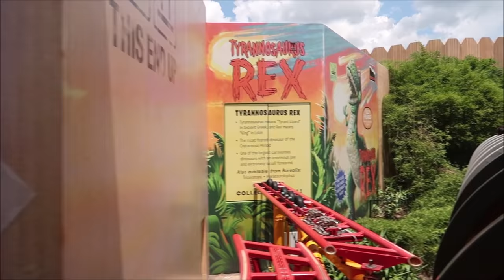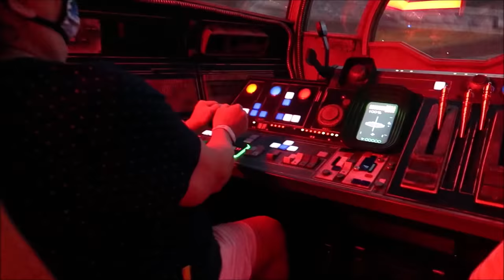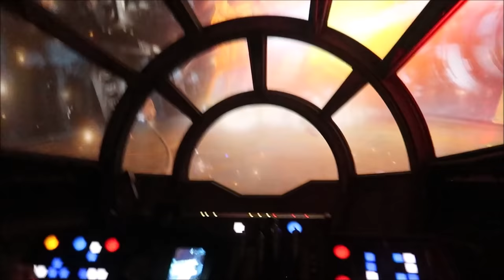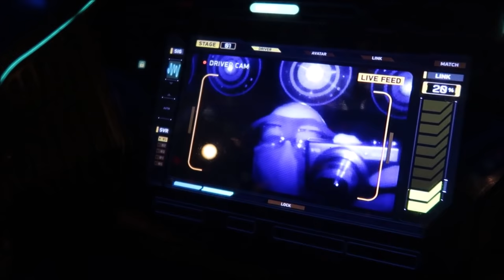Disney World 4 Park Challenge 2021 | 10 Rides & 4 Disney Parks In 1 Day | My Mom Rode ROTR & Soarin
The Four Park Challenge is when you attempt to visit all Four Disney World Parks in one day and enjoy some time in each of the parks We Successfully Were Able To Do 10 Rides-

Mickey And Minnie's Runaway Railway
Slinky Dog Dash
Smugglers Run
Rise Of The Resistance
Navi River Journey
Flight Of Passage
Soarin
Frozen Ever After
Test Track
Space Mountain

3211 Vineland Rd
PMB# 244

Erica Si

chad morgan

Robert Summers

Maddie Penk

nancy mccombs

Rita Lee

Susan Poynton

Brittany Karsten

Lisa walker

Jess Schoonover

Dawn Manley

Sandi Wooley

Lisa Desilets

Kelly Gazzola

Sheyenne Boerker

Laura Will

Erika Magnus

Heather Szymczak

David P

Richarda Moss

Jon Brooks

Shelley Powers-Pearson

Bonnie Wilson

Julie Marciante

Misty Stanton

Andrea Luttrell

Kelli

Sharon Langone

Lisa Klukas

Lars Steenberg

Maja Christensen

Lisa Beachy

James Steffenson

Emma Still

Alma Steinhilber

Melanie Watson

Birtha Feegina

Michelle Shervino

Karlee Tharp

Nicky Blakeman

Team Us

Jared Lopez

Corinne

Savannah Sanders

beelsberg

Matt Johnson

FlynnLives

Rich Lazar

Stephen McIlhenny

James Zieske

Shaun Rothery

DOM

Tonya Gust

Al Bob

Caryn Haywood

kevin way

Richard

Lauren Youngberg

Chad Barker

Jackie Pillinger

Dan Hatfield

Elissa Schmidt

Sue Burnham

Jeff Renfrow

Andrew Singer

Tasha Burns

Karin Misdom

AVEIRO DAN

Mat Saunders

Neil Roberts

Keith Lousley

Tiffany Balbuza

Steve W

Andrew Frueh

James Emory

Catherine&Chris

Wendy Reinmiller

Marcie Lee

JT McWilliams

Theresa Asperti

Kate Francis

Will Culbertson

April King

Stephanie Wheeler

Jonathan Wyman

Sparrøw Rollins

Dustin Whitfield

Jeff Blacker

Alexondra Lee

Ron Fox

Nickr2190

Tracie Hess

Lee Taylor

Jennifer Stewart

Googly BearKEB

Rollerblades451

Brian H

Ashley Short

Jon May

Lisa A

Jenni

Ian Boldsworth

Kim Wilson

Mat Piscatella

Amanda AJ

Heather Ludwig

Bill Barsh

Bobby Tyning

Sarah

Kirk Hofeling

Josh

Sherman_117

Janet S.

Ashley Whitaker

Stacie Webster

Patricia Jean

Joy Frye

Blake McAskill

Alli Nivison

Britt Graves

Chris Yobb

Arthur Childs

Jessica Fox

ALEXSANDRA WATSON

Troy Parker

The Zimmermans

Mike Wennmacher

Prinsez54

Liz W

Eric Eggink

Bobby Preteau

Chad Jennings

Rachel Son

Stacy Ludwig

Ryan Tyler

Victoria Thompson

ERNIE NOLTE
Ashley Short

Jon May

Lisa A

Jenni

Ian Boldsworth

Kim Wilson

Mat Piscatella

Amanda AJ

Heather Ludwig

Bill Barsh

Bobby Tyning

Sarah

Kirk Hofeling

Josh

Sherman_117

Janet S.

Ashley Whitaker

Stacie Webster

Patricia Jean

Joy Frye

Blake McAskill

Alli Nivison

Britt Graves

Chris Yobb

Arthur Childs

Jessica Fox

ALEXSANDRA WATSON

Troy Parker

The Zimmermans

Mike Wennmacher

Prinsez54

Liz W

Eric Eggink

Bobby Preteau

Chad Jennings

Rachel Son

Stacy Ludwig

Ryan Tyler

Victoria Thompson

ERNIE NOLTE

Rebecca Anderson

Jenny Walter

Mike Elliott

Robert Belliveau

Tina Spicer

Edward Williams

Kayla Barnett

Kristi Mikle

James Connelly

Regina & Michael

Ann Kennedy

Jill Burns

Guy Turnquist

Shane Hebert

Christine Beebe

Sheryl Potter

ScubaCat3

Texas Takes

Jesse Burrows

Brock Belinske

Tracey Armstrong

Thomas Young

Mary Place